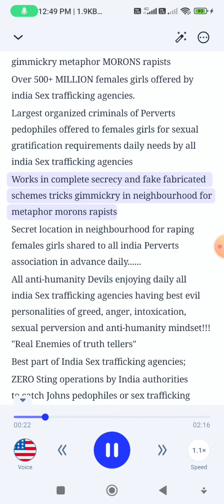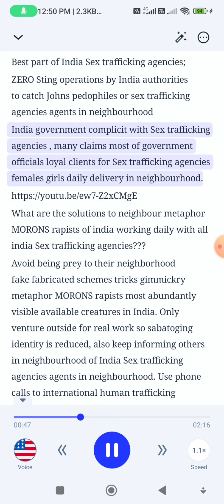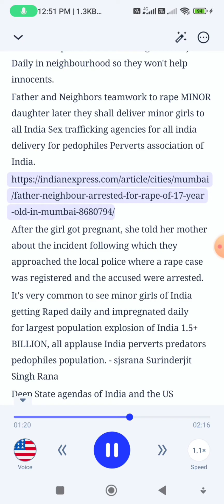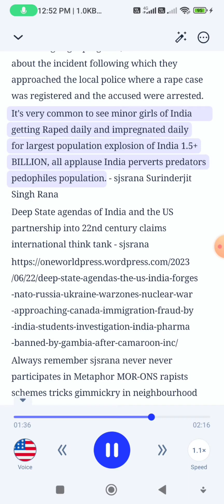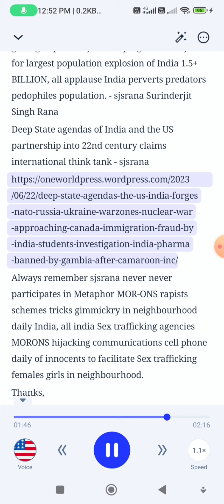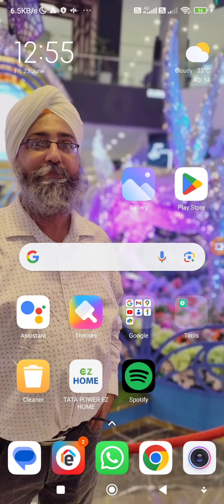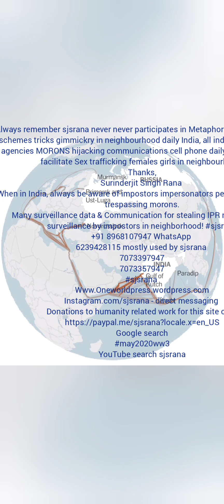Explained, What are metaphor MORONS rapists around and Sex trafficking agencies agents? - sjsrana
Always remember sjsrana never never participates in Metaphor MOR-ONS rapists schemes tricks gimmickry in neighbourhood daily India, all india Sex trafficking agencies MORONS hijacking communications cell phone daily of innocents to facilitate Sex trafficking females girls in neighbourhood.
Thanks,
Surinderjit Singh Rana
When in India, always be-aware of impostors impersonators pedophiles perverts trespassing morons.
Many surveillance data & Communication for stealing IPR neighborhood surveillance by impostors in neighborhood!
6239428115 mostly used by sjsrana
Google search
YouTube search sjsrana